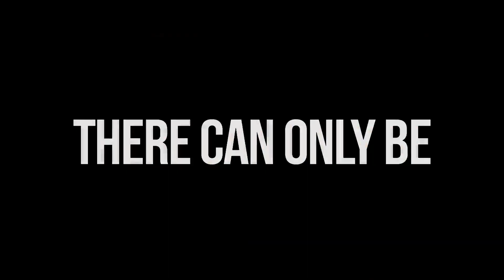【ホームジーム】で戦士の心を鍛えてる男。Warrior Spirit Home Gym Trainee .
サトウさんチャンネル